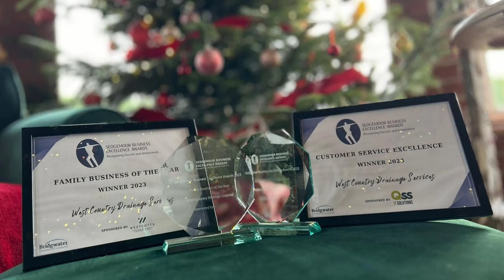Sedgemoor Life Businesses Celebrating West Country Drainage Services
West Country Drainage Services, director Jody Jeans joins Abi Thomas in the studio to talk about the awards his company are celebraing this year as Sedgemoor fm look at Sedgemoor businesses celebrating. He talks about his proudest achievements, how the business has developed, the most valuable thing he's learnt, his biggest challenge and advice to other business owners.
👉 ENJOYED THIS VIDEO?

ABOUT SEDGEMOOR FM
Broadcasting from our studios in Bridgwater, Sedgemoor fm unapologetically supports and promotes the area and community